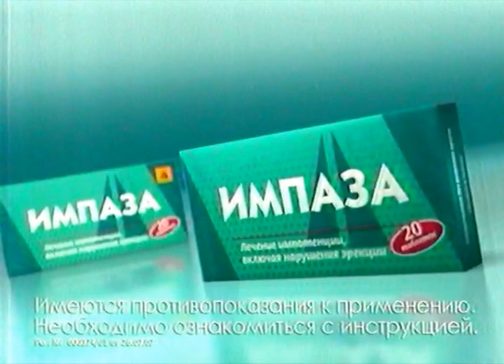Рекламный блок #97 / НТВ / 2007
1. "Ты не поверишь". Анонс.
2. Аромат "Insolence" от "Guerlain".
3. "Техносила".
4. Аромат "Ange ou Demon" от "Givenchy".
5. Пылесос "Hoover freemotion".
6. Телевизор "Aurea" от "Philips".
7. "Vanish".
8. "Импаза".
9. "Коркунов Valenso".
10. Аромат "J'adore" от "Dior".
11. "Л'Этуаль".
12. Подарки от "Schwarzkopf" & "Henkel".
13. Аромат "Fahrenheit 32" от "Dior".
14. "Эльдорадо".
15. "Главный герой". Анонс.